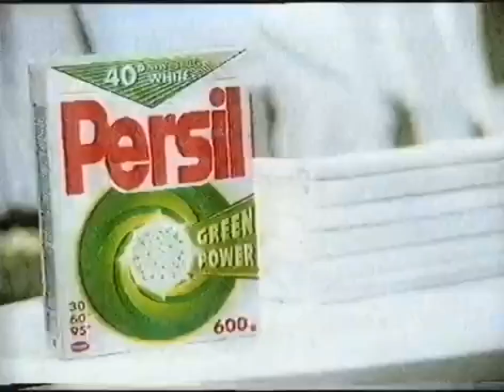[Reupload] Reklama Persil z 1999 roku